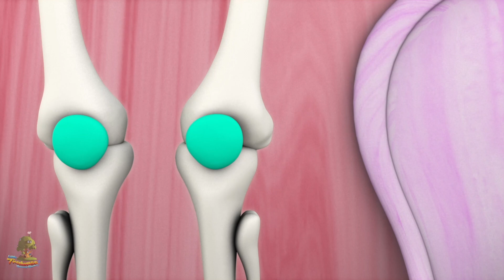Mary tinha um cordeirinho | canção de ninar para crianças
olá crianças, presentinho na casa da árvore, você está aqui para facilitar o seu tempo de aprendizado com esta música divertida. Espero que você goste deste vídeo.

A coleção de rimas de Mary tinha um cordeirinho, músicas de bebé da Little Treehouse coleção.

Mary tinha um cordeirinho - As melhores rimas de criancas - E Coleção de músicas para Melhorar a compreensão. Sera uma coleção sem parar de canções populares para crianças por Little Treehouse!

1.Rimas para crianças
2. Formas
3. Cores
4. Números
5. Letras
6. Fábulas e Histórias originais
7. Canções de embalar

Todas as músicas infantis e canções de ninar de Little Treehouse já estão disponíveis nas lojas iTunes e Google Play aqui:

3 LTH India Videos